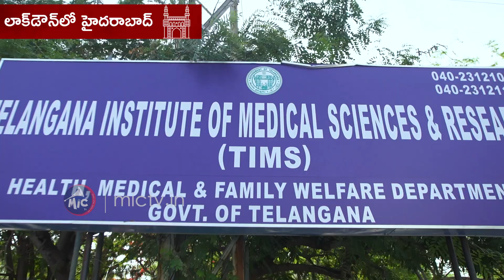హైదరాబాద్ || లాక్‌డౌన్ సీన్స్ చూడర బాబూ || Beautiful visuals Of Hyderabad in Lock Down || MicTv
Beautiful visuals of our beautiful city Hyderabad during the ongoing lockdown. A treat to watch how serene and calm the city looks while it’s citizens stay home to keep themselves safe.

Located at Hyderabad